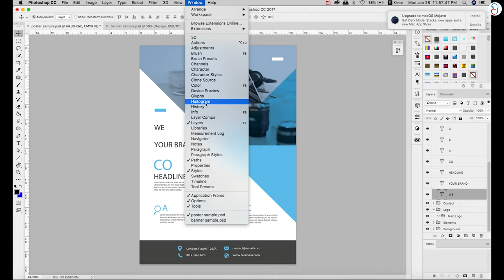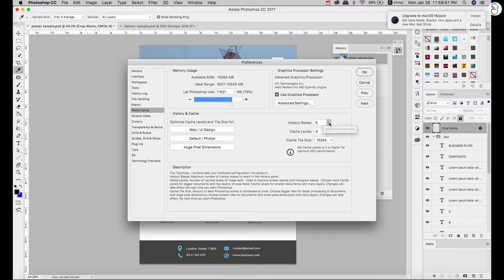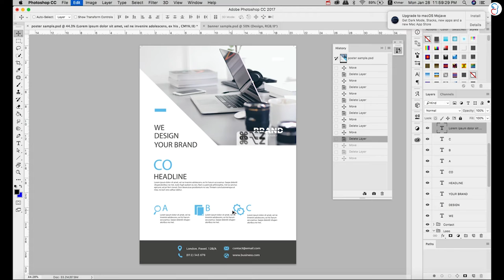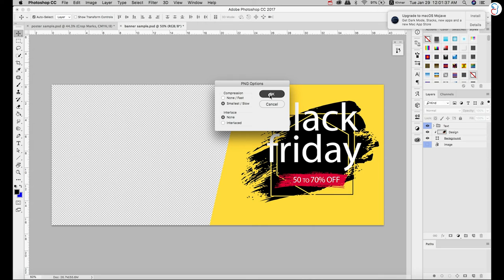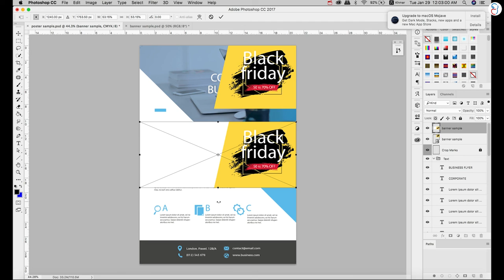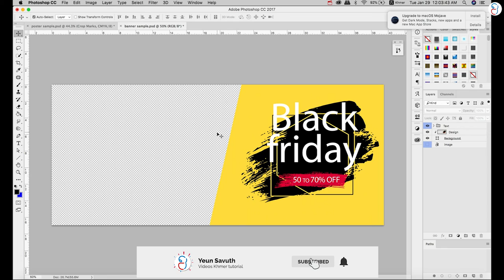#06-Adobe Photoshop cc for Beginners - History - png file & Jpg file